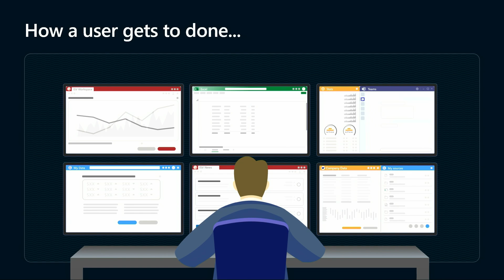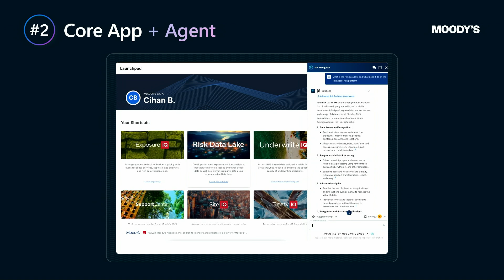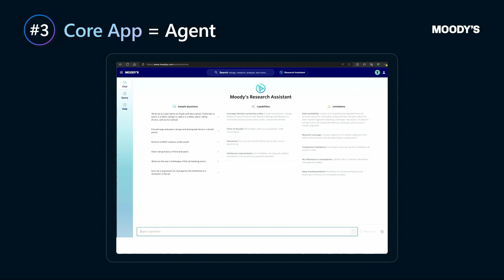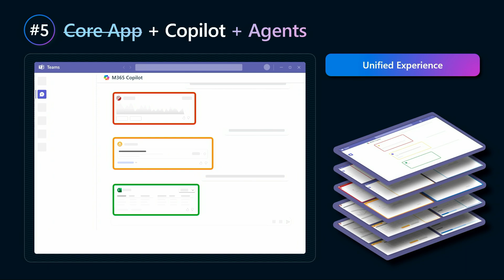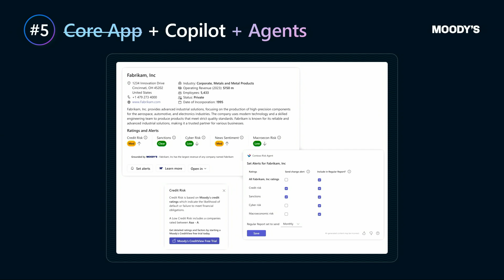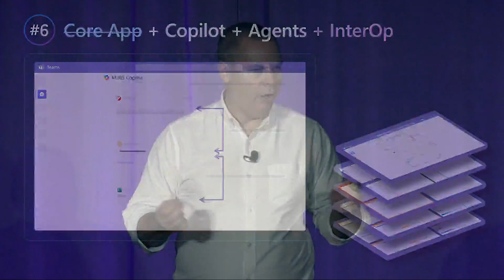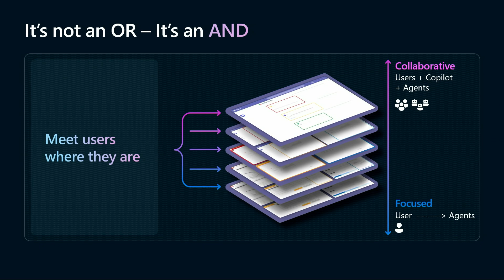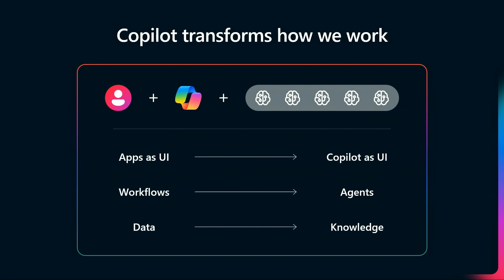Empowering the financial services partner ecosystem with Generative AI | BRK265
Explore Microsoft's AI strategy within the realm of financial services data ecosystems and discover the latest data and AI tools and services designed to expedite your journey. Gain insights into how other partners have developed integrated solutions to drive significant business outcomes, whether it's enhancing customer experiences, empowering the workforce, managing risk and compliance, modernizing core systems, or fostering a sustainable future.

𝗦𝗽𝗲𝗮𝗸𝗲𝗿𝘀:
 * Adrian Crockett
 * Nick Reed

BRK265 | English (US) | Industry